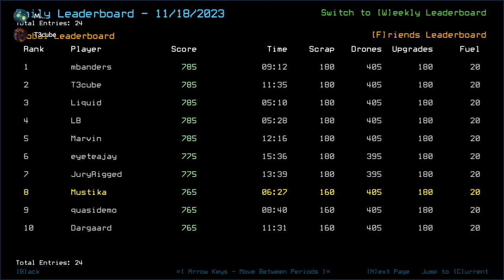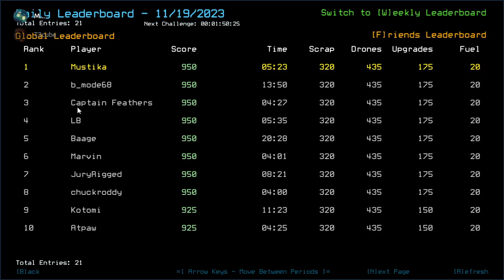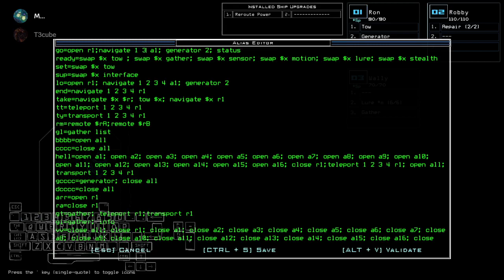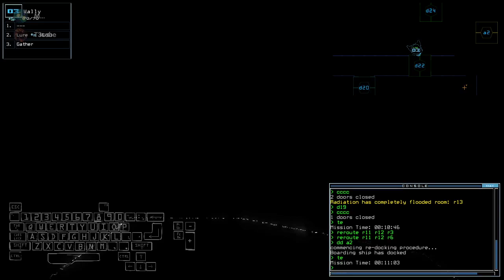Duskers Daily 19 Nov 2023 (+ modded): MusT3kube Edition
T3cube apparently beat my score in modded.

0:00 Intro
1:37 Vanilla Challenge
7:24 Vanilla Complete, Waiting on T3cube
10:57 Modded Challenge, bois
23:42 Modded Complete, Outro